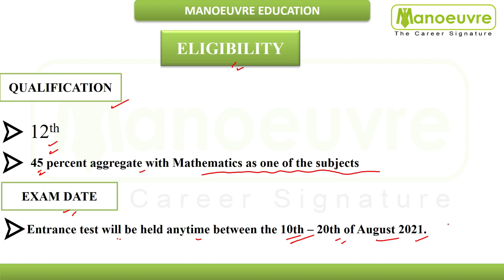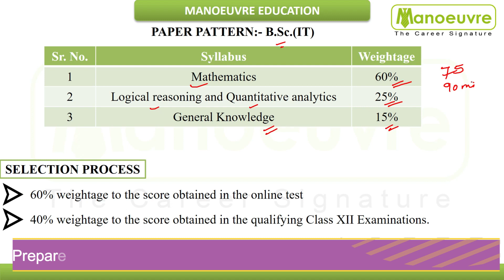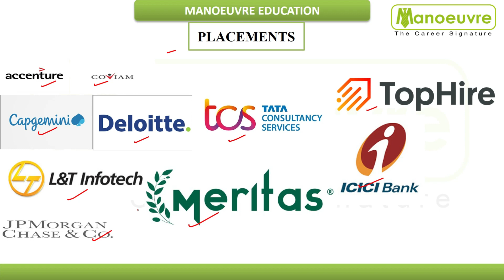ST. Xavier Mumbai Entrance 2021 - B.Sc. IT - Selection Process | Eligibility | Entrance Pattern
Crack IPM & BBA - IPMAT, NPAT , ST. XAVIER,JIPMAT , CUCET, SET GENERAL , CHRIST , OTHERS -

Follow the link for Gk Booster/ Personal Interview & Sectional Program : -

Manoeuvre Education